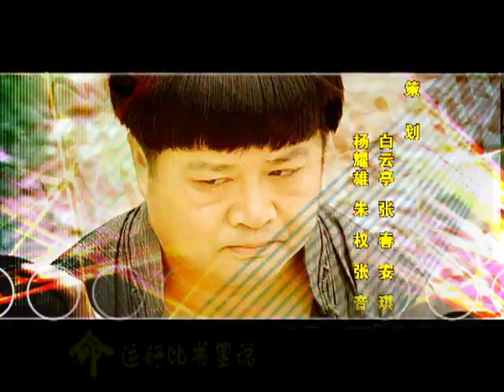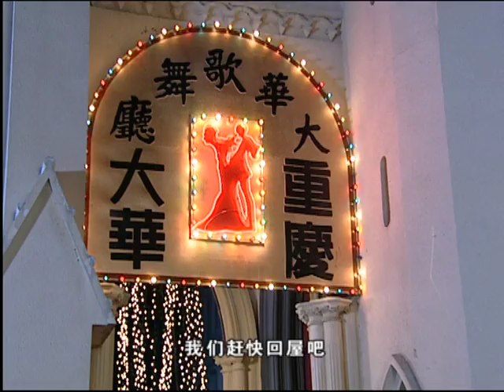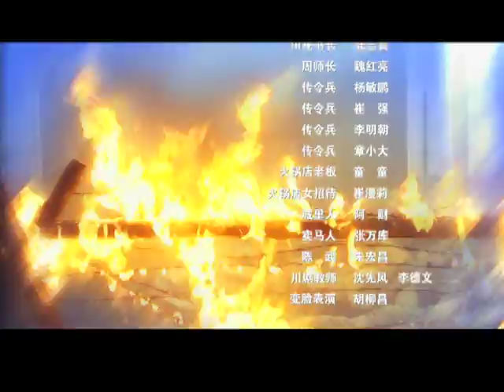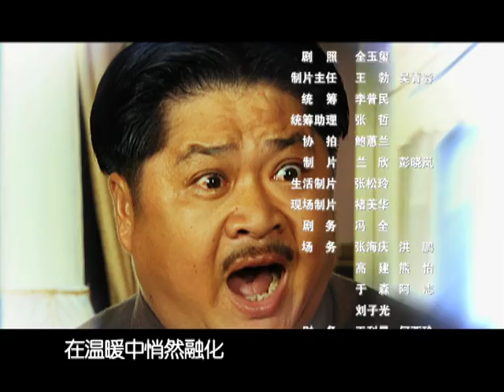《哈儿传奇》30（主演：张春，闾汉彪，姚扩，杨刚）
《哈儿传奇》 1-34 集